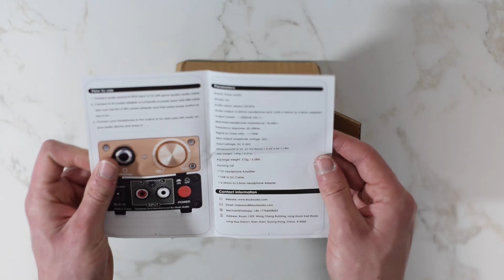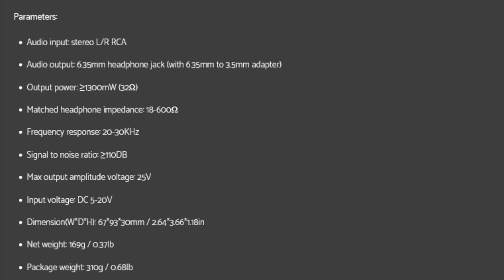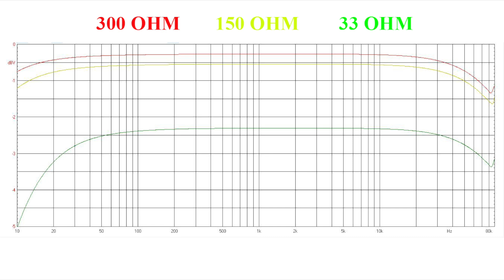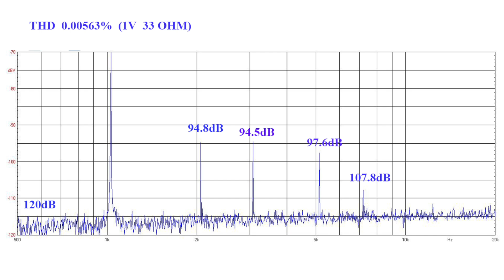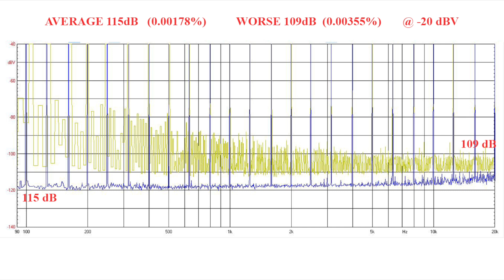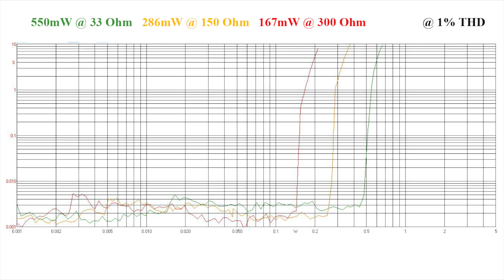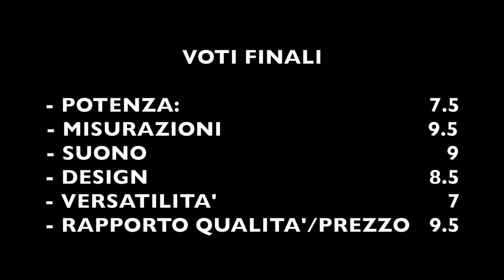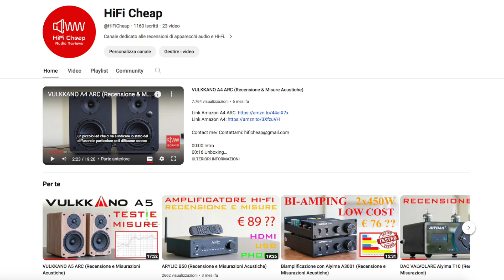Douk Audio U3 (Recensione e Misurazioni)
Link Amazon Douk Audio U3

00:00 Intro
00:26 Unboxing
01:31 Pannello frontale
01:52 Pannello posteriore
02:56 Specifiche tecniche
03:34 Smontaggio
04:13 Risposta in frequenza
05:28 Distorsione THD e IMD
08:27 Potenza
09:35 Note d'uso e ascolto
10:49 Voti finali
11:06 Prezzo

Questo prodotto mi è stato inviato gratuitamente da Douk Audio a scopo di recensione.
Il video non è sponsorizzato e rappresenta la mia opinione personale e imparziale.
Non ho ricevuto alcun compenso economico per la realizzazione di questo contenuto.